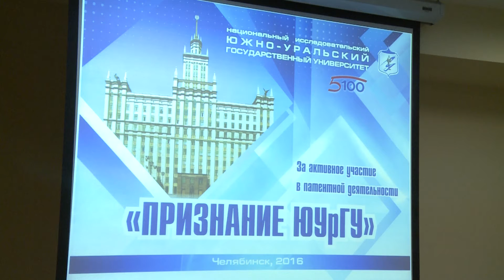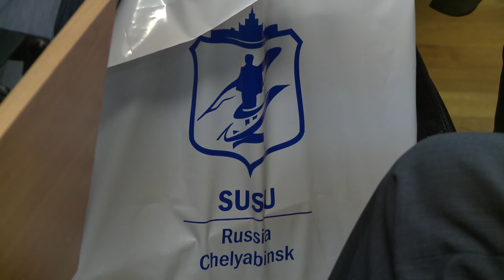Церемония награждения «Признание ЮУрГУ»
В конференц-зале Сигма прошла церемония награждения научно-педагогических работников и сотрудников нашего университета за вклад в реализацию проекта 5-100.

Церемония награждения «Признание ЮУрГУ» началась с приветственного слова проректора по стратегическому развитию Южно-Уральского государственного университета Андрея Келлера. Он отметил значимость вклада сотрудников в продвижение нашего университета в проекте по повышению конкурентоспособности среди ведущих российских вузов 5-100.

Андрей Келлер, проректор по стратегическому развитию Южно-Уральского государственного университета:
"Каждый сотрудник в течении этого года, делая ту работу, на своем конкретном месте способствовал дальнейшему развитию университета. Это и в направлении повышения узнаваемости через публикации международных научных базы данных, это и через организацию взаимодействия с  зарубежными партерами, это и работа со студентами, которые в дальнейшем несут флаг университета, работая в той или иной организации".

Премия«Признания ЮУрГУ» проходила по следующим номинациям: «За профессиональное признание в научном сообществе», «За выход на мировой уровень публикационной активности» и «За успешную защиту докторской диссертации».

Вадим Эрлих, директор ИСТиС:
"Проект 5-100 - это новая ступенька. Для меня это серьезнейшая задача вывести институт на другой уровень, уровень международный. Я воспринимаю всегда определенные задачи, эта задача интересная, она многогранна, даёт возможность мыслить по-другому, делать по-другому все, изучать, фиксировать, иллюстрировать, это что касается области наука о человеке".

Сотрудники ЮУрГУ планируют не останавливаться на достигнутых достижениях и планируют и дальше способствовать продвижению  ЮУрГУ в рамках проекта 5-100.

Ольга Цейликман, профессор кафедры " Адаптивная физическая культура и медико-биологическая подготовка":
"Активная работа запланирована по реализации работы нашей международной лаборатории с ведущим стрессологом – Джулио Лиценио, и это будет дело нашего следующего 2017 года, в который мы вкладываем большие надежды и очень готовимся к этому".

Церемония завершилась на торжественной ноте. Проректор по стратегическому развитию – Андрей Келлер поздравил сотрудников ЮУрГУ с наступающим Новым годом и пожелал дальнейших успехов в работе и научной деятельности.